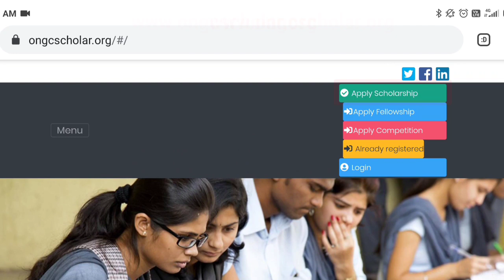ONGC Scholarship 2021 Malayalam, ongc scholarship 2020-21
1.   12 Scholarships for Degree Students (ആർക്കെല്ലാം അപ്ലൈ ചെയ്യാം, എത്ര രൂപ ലഭിക്കും, last ഡേറ്റ് . ആവശ്യമായ ഡോക്യൂമെന്റസ് ഇതൊക്കെ മാനിസിലാകാം )

plus one single window